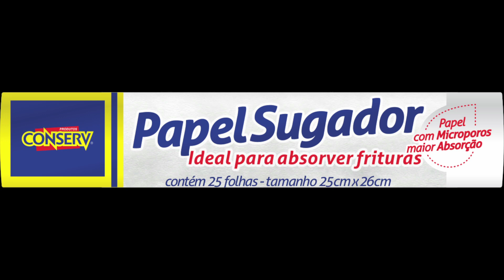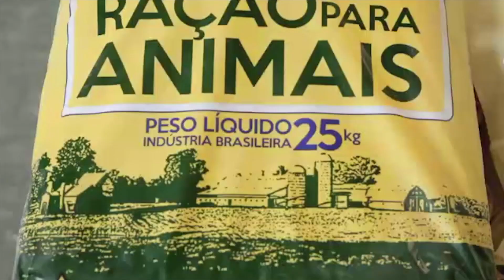Destaque Brasil 24/02/2019 - Programa 11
Apresentação de Davenir Breier que recebeu Jandir Carlos Agostini, diretor da Conserv/Confesta. Também estiveram no programa os diretores da empresa Mercoaves, Henrique Roman e Gauben Peruzzo.